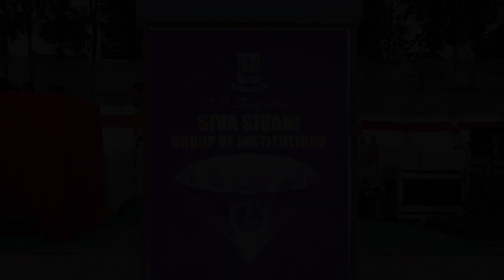Independence day celebrations 2023, SSGI, kompally